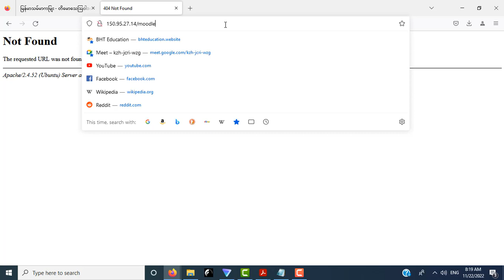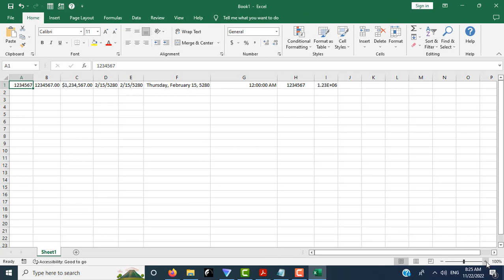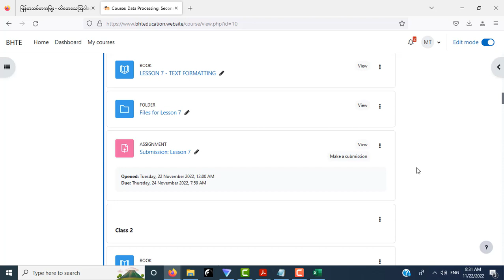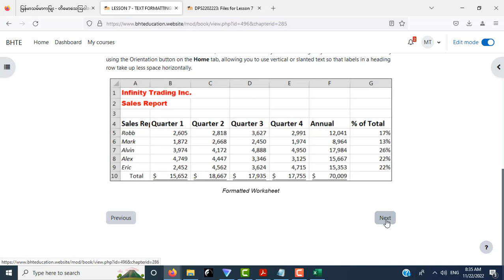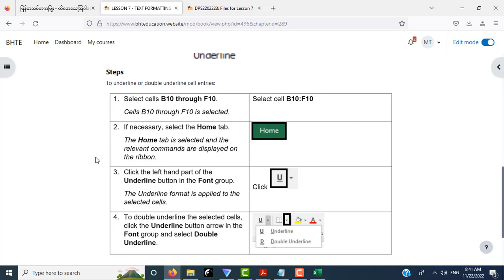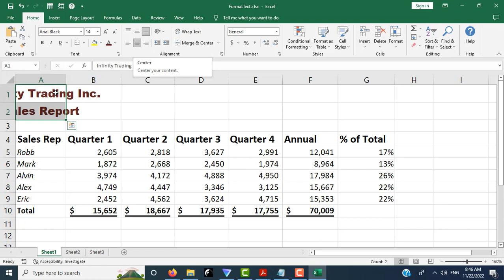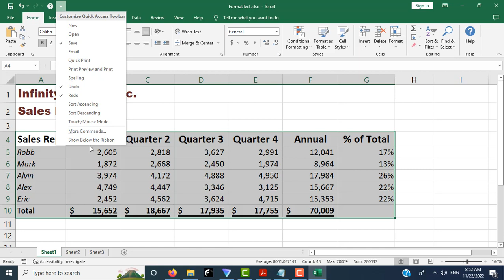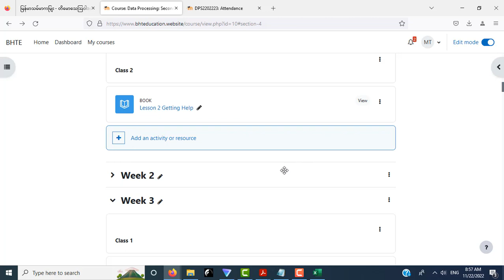Excel Week 4 Class 1